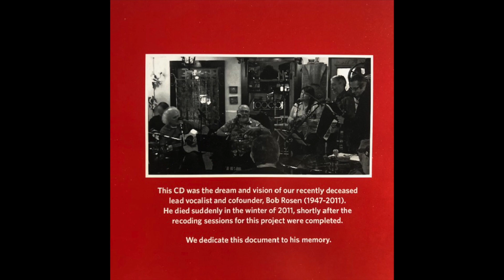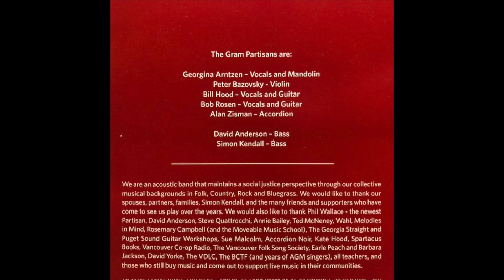Papirosn The Gram Partisans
Papirosn, written by Herman Yablokoff, performed by The Gram Partisans.
From The Gram Partisans' 2011 CD: You Will Not Stand Alone

The Gram Partisans are a political folk band in Vancouver, BC (Canada). Founded by Bob Rosen (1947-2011) and Bill Hood

Bob Rosen - vocals and guitar
William Hood - vocals and guitar
Georgina Arntzen - vocals and mandolin
Peter Bazovski - violin
Alan Zisman - accordion
David Anderson & Simon Kendall - bass
credits
released December 17, 2011
Recorded and produced by Simon Kendall